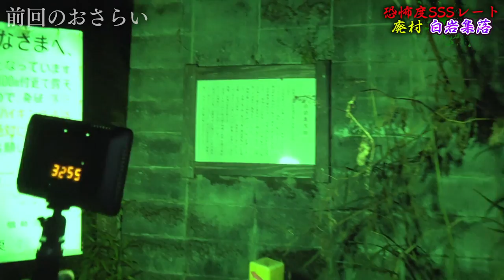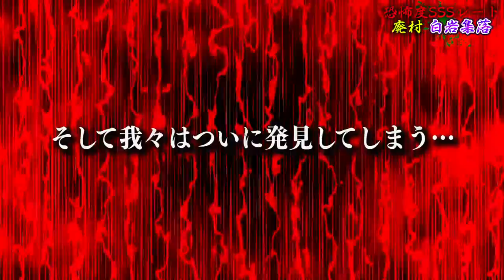【心霊現象】絶対に見てはいけない廃村の呪われた仏壇を発見…衝撃の恐怖映像がこちら。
前編はこちらから見れます↓
【心霊現象】最恐SSSレートの心霊スポット！呪われた廃村に決死の大潜入したら誰かがそこに…。

★ED曲
「No Title」
↓ダウンロードはこちらから↓